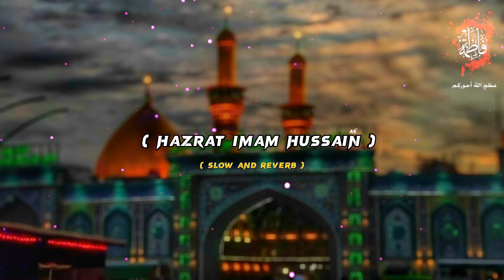Hazrat Imam Hussainًٓ (as) Nadeem Sarwar New ( slow + reverb) Noha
When you watch this video then plz

Nadeem sarwar
Nadeem sarwar new Noha
Nadeem sarwar noha
Nadeem sarwar nohe
Noha
Pashto Noha
Ali G Noha
Ali Shanawar
Ali shnawar noha
Pashto nohe
Nadeem sarwar 2023 nohe
Nadeem sarwar 2023 noha

Nadeem sarwar/ Ali G/ Irfan Haider / Ali Shnawar.